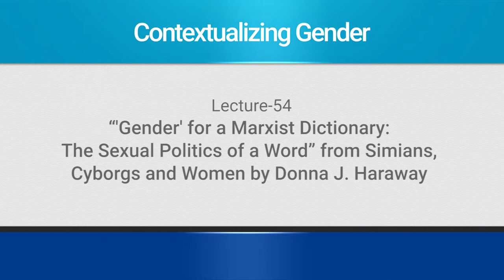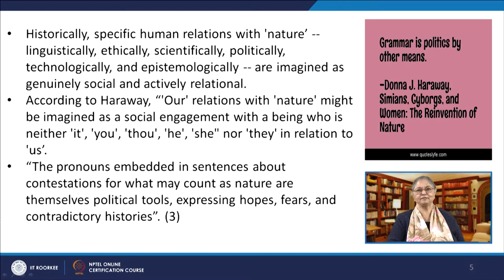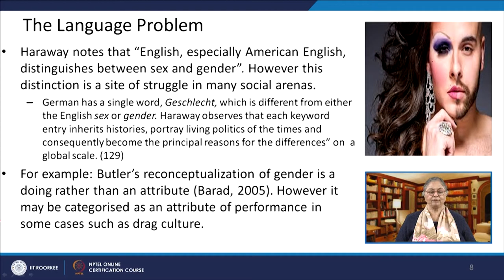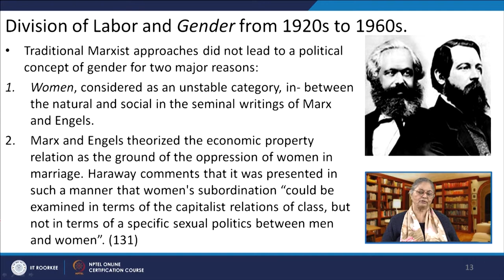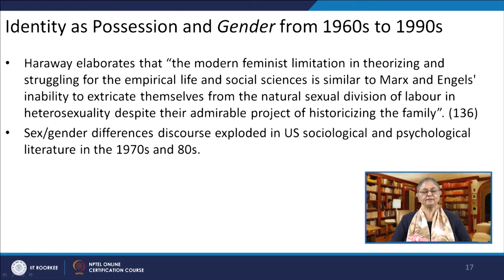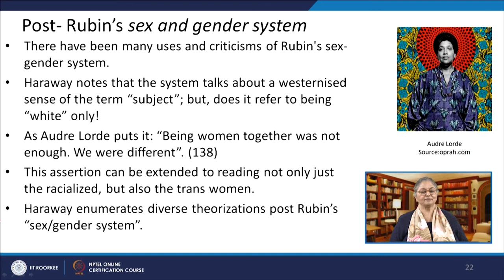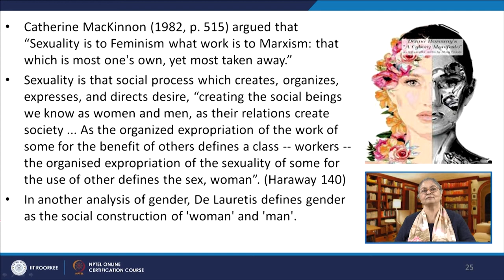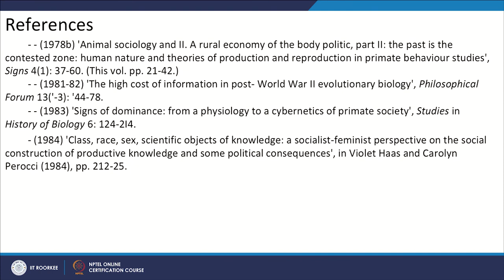Lecture 54: ‘Gender' for a Marxist Dictionary from Simians, Cyborgs and Women by Donna J. Haraway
This lecture discusses some of the important theoretical approaches to “gender” from a Marxist perspective.

To see Donna Haraway - SF: String Figures, Multispecies Muddles, Staying with the Trouble. | YouTube Channel: KIASualberta| | [© June 28, 2014]: